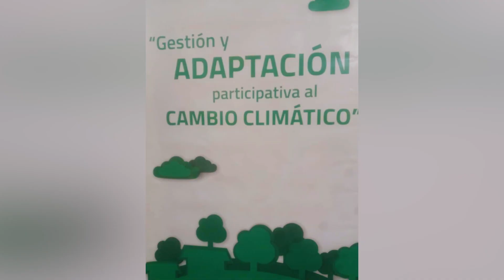Sesiona en Maisí Taller Nacional de Cambio Climático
El Municipio de Maisí es sede del Taller Nacional de Cambio Climático…Desde el Extremo más Oriental nos llega el reporte con la periodista Yasnay Tamayo